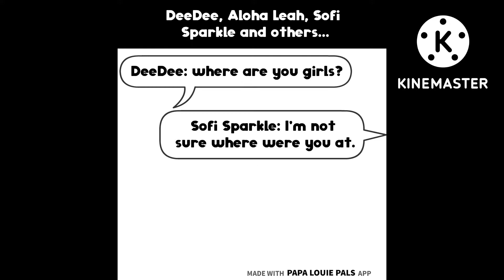Perfect Day Of Fun